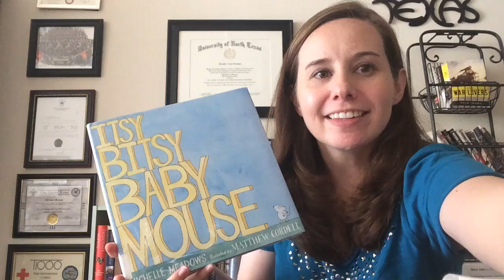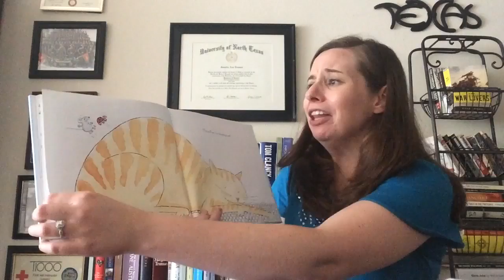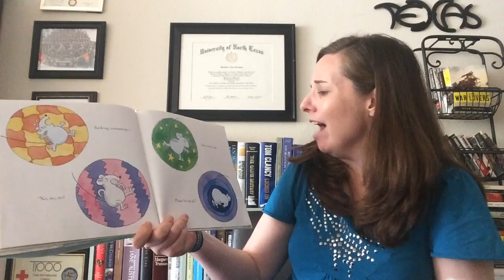Itsy Bitsy Baby Mouse by Michelle Meadows